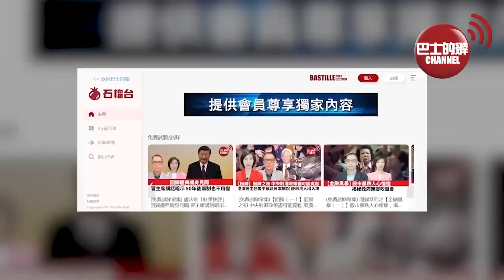【中國焦點新聞】沒有照面就已被擊落，殲20超視距阻殺頻頻得手，不再執著狗鬥。智能電網數字化計量系統關鍵技術取得突破。23年1月20日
1、沒有照面就已被擊落 殲20超視距阻殺頻頻得手 不再執著狗鬥

2、智能電網數字化計量系統關鍵技術取得突破

3、商業運載火箭迎來發射大年

4、全球最大LNG運輸加注船完成首船加注